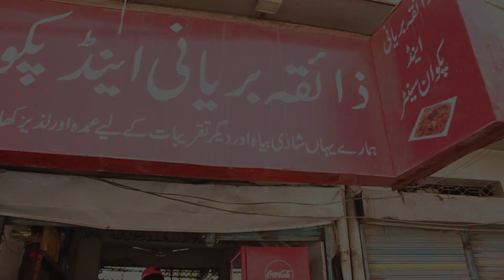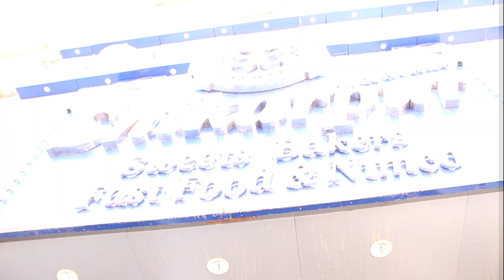HOW MUCH WE CAN EAT IN 500 RUPEES BY LASSI GANG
IF YOU LIKED THIS VLOG THEN TELL ME IN COMMENT SECTION
I"LL MAKE ANOTHER PART OF THIS AND SUGGEST US SOME GOOD  FOOD .

IF YOU WANT TO BECOME A PART PF MY VLOGS THEN MAKE A VIDEO AND SAY IN 'SINDHI' MUJO NALO  _______  AHE AND ASAN KHE DADHO MAZO AYO.